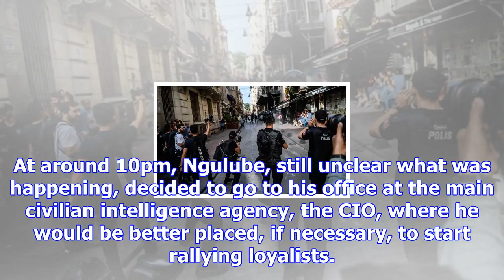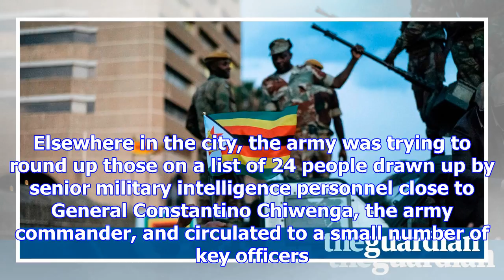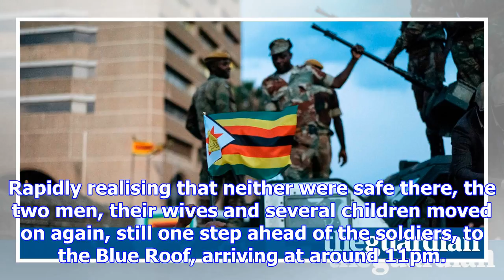Road to ruin: how the mugabes' time ran out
As dusk turned to dark in Zimbabwe last Tuesday, a convoy of three vehicles drove fast towards Harar...